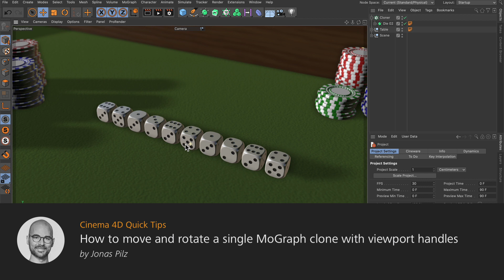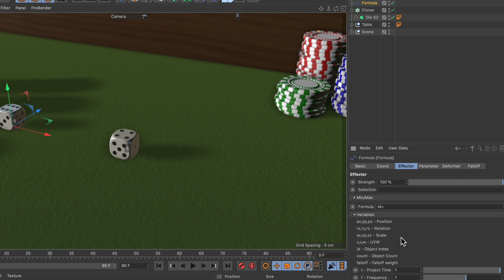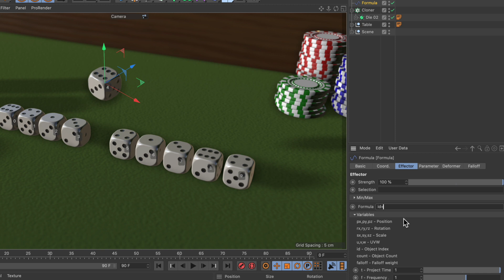Tip - 295: How to move and rotate a single MoGraph clone with viewport handles in Cinema 4D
In this Quick Tip, Jonas Pilz shows you how to move and rotate a single MoGraph clone with viewport handles. You will learn how to use the Formula effector to address a specific clone and attaching it to the effectors position and rotation. This is a useful technique that gives you very precise control over a single clone.

Recorded in Cinema 4D S22.